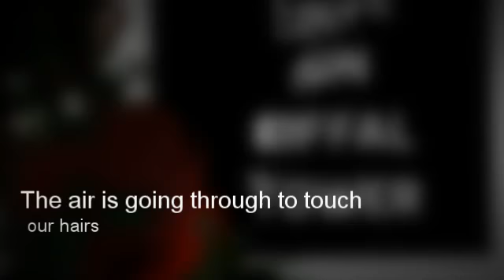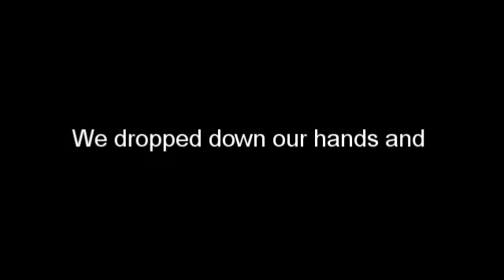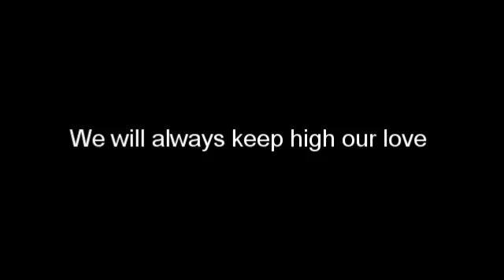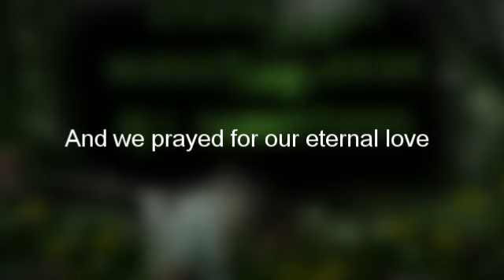Love On Eiffel Tower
Its a latest idea for my poetry experience please let's do watch